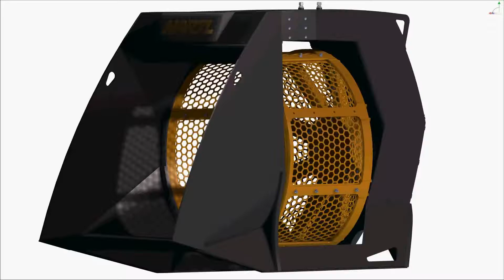HARTL SCREENER - jetzt ROCKSCREENER - HBS1200 2000 Segmente Replacement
Rockcrusher - ehemals Hartl Screener - besticht durch sein flexibles Ersatzteilmanagement.